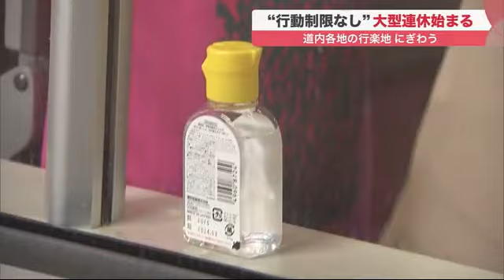バーベキュー解禁も 3年ぶり"行動制限なし"大型連休 動物園の園長も「感無量」にぎわう行楽地 北海道 (22/04/30 07:00)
4月29日から大型連休が始まりました。新型コロナの感染拡大以降、緊急事態宣言などの「行動制限」がない初めての大型連休です。

　中田 和樹 記者:「午前9時30分です。開園と同時に多くの家族連れが来場しています」

　連休初日の29日、シーズンの営業がスタートした北海道旭川市の旭山動物園。

　大型施設の「えぞひぐま館」が完成し、初めて一般公開されました。

　えぞひぐま館では、ニジマスなども飼育していて、ヒグマを中心とした野生の環境にできるだけ近づけようとしています。

　Q.クマはどうでしたか?

　子ども：「でっかい!」

　Q.どんなところが怖い?

　子ども：「歯がこわい!」

　旭山動物園 坂東 元 園長:「感無量じゃないですけど、3年ぶりにちゃんと"見に来てください"と言えたことがうれしい」

　札幌市中央区の円山公園のサクラは、すでに満開を迎えています。

　火気の使用は禁止されていますが、3年ぶりに立ち入り制限は解除され、満開のサクラを間近で楽しむことができます。

　一方で、同市手稲区の前田森林公園では、3年ぶりにバーベキュー広場がオープン。さっそくサクラの木の下でバーベキューを楽しむ人たちの姿が見られました。

　公園の男児：「ウインナー（ソーセージ）を食べました。楽しいです」

　公園の男性：「久しぶりにバーベキューできてうれしい」

　札幌市内では、他にも白石区の川下公園、南区の藻南公園、清田区の厚別川緑地などで、29日から3年ぶりに炊事場が利用できるようになりました。

　同市中央区の円山動物園も、3年ぶりに入場制限のない大型連休です。朝から大勢の家族連れなどが訪れ、園内はにぎわっています。

　女児：「ゾウが見たくてゾウを見られた。鼻が長くて思ったより歩くのが遅かった」

　女児：「かわいい」

　登別市の「のぼりべつクマ牧場」では、1月に生まれた4頭のクマの赤ちゃんが人気を呼んでいます。

　子グマの名前は、大型連休中に募集しているということです。

　25日にサクラが満開を迎えた、函館市のサクラの名所、五稜郭公園にも大勢の観光客です。

　観光客：「上から見ても圧倒されますね」

　観光客：「こんなに人がいるなんてびっくりした。コロナが明けてレジャーできるようになったらいいな」

　北海道の空の玄関口、新千歳空港でもふるさとに帰ってきた人や観光客が多く見られました。

　東京からの帰省客：「北海道へは2年ぶり。思い切って戻ってみた。子どもがいるので早く孫を見せたい。なかなかテレビ電話だと伝わらないので」

　観光客：「北海道は食べ物もおいしいし、大好きです」

　JR札幌駅も道内各地に向かう利用客で混雑しています。

　JR北海道によりますと、連休中の予約状況は、2021年と比べ、在来線で約190％、新幹線が約160％に増えています。

　函館市に向かう観光客：「小学校でも習った五稜郭タワーと夜景を見たい」

　函館市に向かう観光客：「感染に気をつけて、基本的な感染対策をして行ってこようと思います」

　新型コロナの感染者数が高止まりするなか始まった大型連休。基本的な感染対策は忘れずに楽しみましょう。